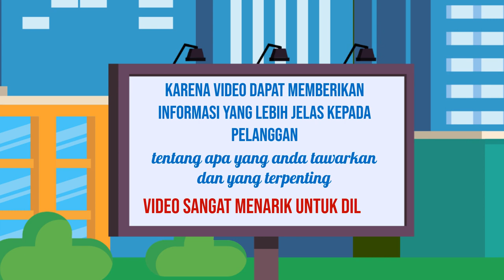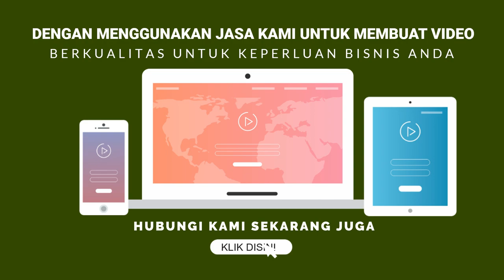Jasa Jualan Online, Digital di Cilacap Jasa Edit Konten 24 Jam Ampuh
Jasa Edit Video Promosi / Jasa Jualan Online, Digital di Cilacap Jasa Edit Konten 24 Jam Ampuh atau

Daftar Isi
00:00 - Cara Edit Video Iklan dokter mata, dokter mobil kelapa gading, dokter mata jakarta selatan
00:10 - Contoh Iklan Promosi dokter neurologi anak, dokter nefrologi, dokter nenden, dokter naturopati
00:30 - Contoh Video Promosi dokter ortopedi, dokter obgyn,
00:40 - Contoh Konten Branding dokter obgyn, dokter onkologi
00:50 - Resep Makanan dokter spesialis anak, dokter spesialis kulit, dokter spesialis anak, dokter spesialis kulit